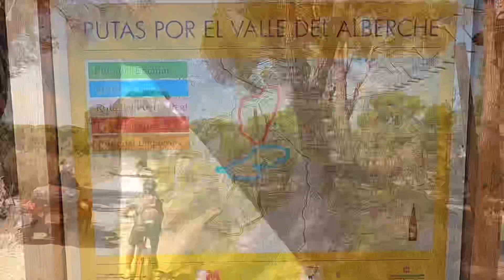PelayosDeLaPresa Bordeando El Embalse De Picadas!!!